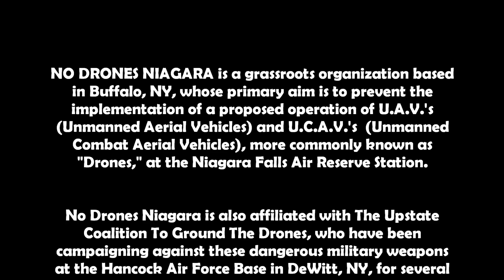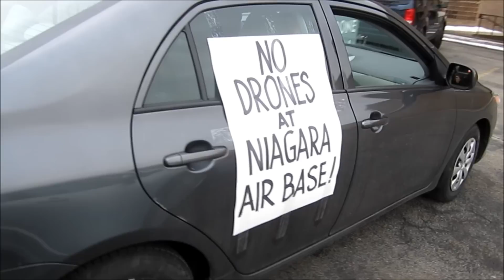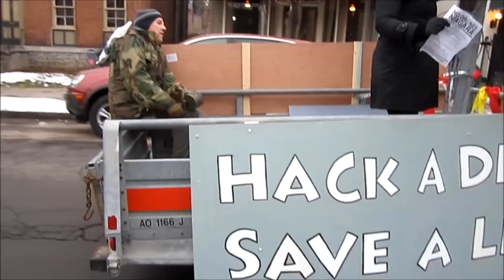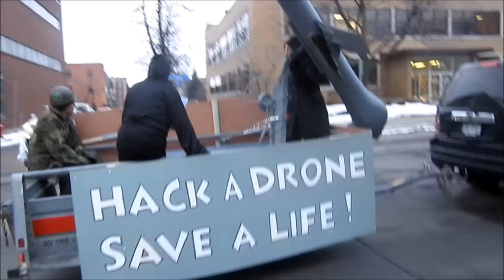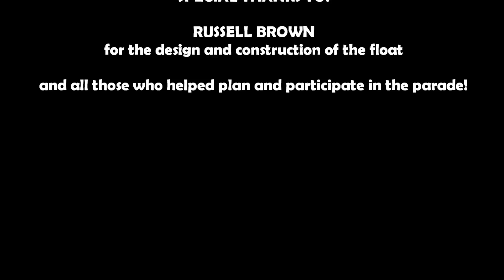No Drones Niagara @ Artvoice Mardi Gras Parade In Buffalo, NY (2013-02-12)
NO DRONES NIAGARA

BUFFALO INTERNATIONAL ACTION CENTER